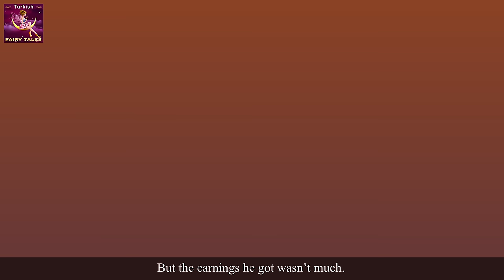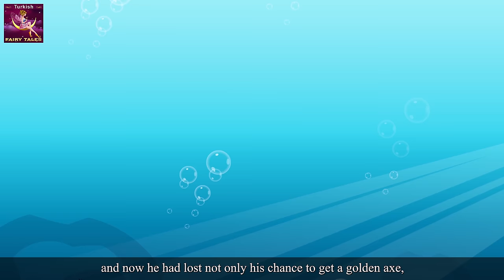DÜRÜST ODUNCU | The Honest Woodcutter Story in Turkish | Turkish Fairy Tales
DÜRÜST ODUNCU | The Honest Woodcutter Story in Turkish | Masal dinle | Masallar | çoçuk masalları dinle | Peri Masalları | Masal | Masal Dinle türkçe | 4K UHD | Türkçe Peri Masalları | Turkish Fairy Tales